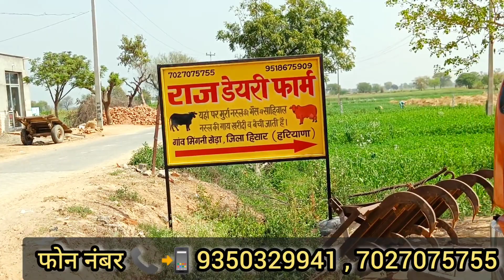👍 प्रेग्नेंट मुर्रा भैंसों की कटड़ियां कीमत (33000 - 60000) जा रही अबोहर पंजाब हिसार हरियाणा से